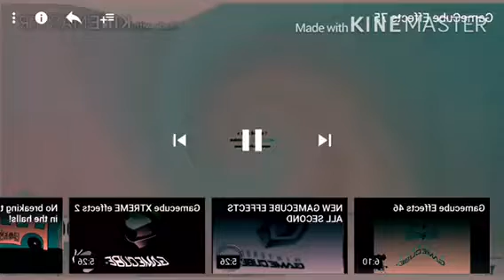GameCube Effects 75 in Leaf Fall Down Major